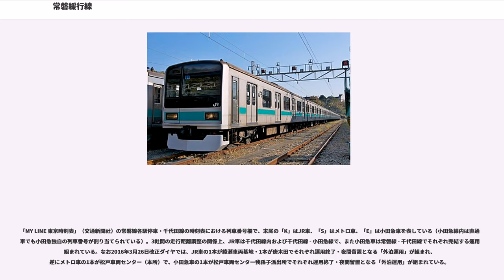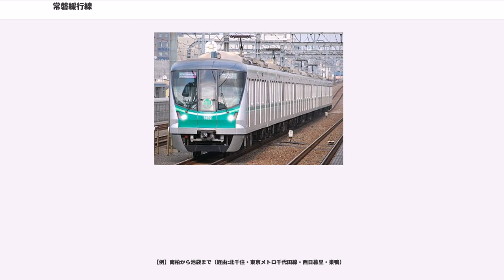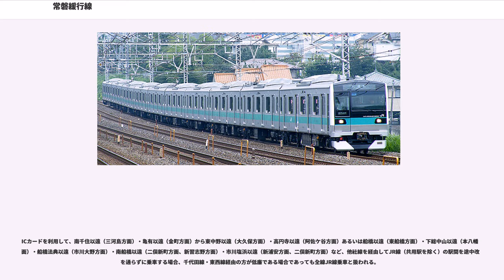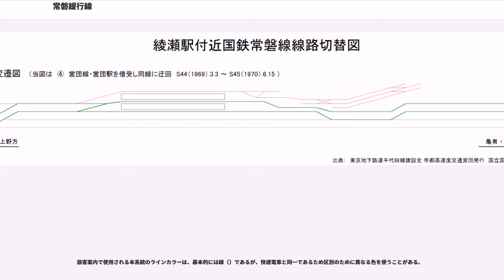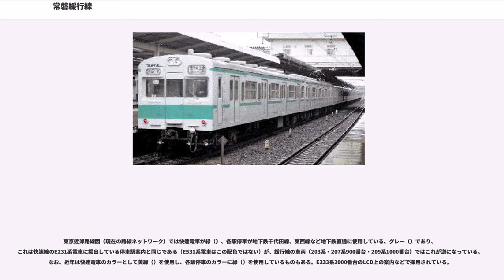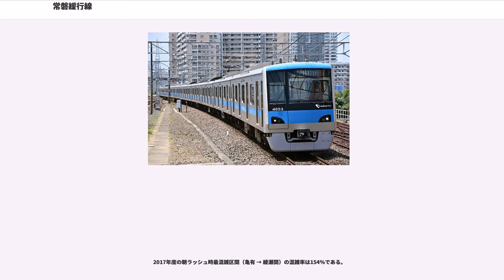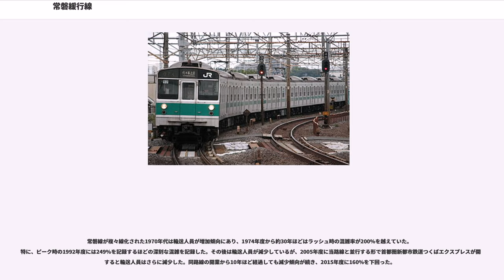常磐緩行線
常磐緩行線（じょうばんかんこうせん）は、東日本旅客鉄道（JR東日本）常磐線のうち、東京都足立区の綾瀬駅から茨城県取手市の取手駅までの複々線区間において、各駅停車の電車が運行される線路（緩行線）の呼称である。駅ナンバリングで使われる路線記号はJL。

案内上の呼称は、一般には「常磐線各駅停車」「常磐線（各駅停車）」が使われている。運賃の扱いの都合上、JRでは、東京地下鉄（東京メトロ）が管轄する北千住駅 - 綾瀬駅間を含めた北千住駅 - 取手駅間を常磐緩行線の区間として案内している。

東京地区の電車特定区間（E電）の運転系統の一つである。東京メトロ千代田線と直通運転を行い、東京都心と千葉県北部の松戸・柏・我孫子地区および茨城県南部の取手の各都市を各駅停車で結んでいる。また、一部電車は千代田線を経由し、小田急電鉄小田原線・多摩線まで直通している。

JRの前身である日本国有鉄道（国鉄）の時代、通勤客の増大に伴い、列車の混雑緩和およびターミナルである上野駅・日暮里駅の混雑緩和を目的として、通勤五方面作戦の一環として北千住駅 - 我孫子駅間の複々線化が1971年（昭和46年）に行われ、同時にそれまで各駅停車として上野駅 - 取手駅間を運転していた電車の緩急分離が行われた。以降、線路の通称として各駅停車が走行する線路が「常磐緩行線」、新設された快速電車と取手以北直通の列車が走行する線路が「常磐快速線」と呼ばれるようになった。この緩急分離により、各駅停車は帝都高速度交通営団（営団地下鉄、現・東京地下鉄）千代田線と直通運転を行う現在の形態となった（後述）。その後1982年（昭和57年）に緩行線が取手駅まで延伸され、現在の形態となっている。

一部の駅にのみホームがある快速線に対して、緩行線は全駅にホームがあり、運転される電車もすべて各駅停車である。

ダイヤグラム・運行システム・車両は直通する千代田線と一体化したものである。常磐快速線との渡り線は松戸駅・我孫子駅付近に設置されているが、保安システムが異なるため緩行線と快速線の直通運転を行う定期列車は設定されていない。

東京のJRの放射路線としては唯一都心（山手線）に至らない系統であるため、千代田線の北千住駅 - 西日暮里駅間を経由しJR線に乗り継ぐ場合に通過連絡運輸の特例も設定されている（後述）。

2004年以前は、小田急電鉄がJRの一斉改正日でない日にダイヤ改正を行っていたため、これに伴ってJR東日本のダイヤ改正時以外にも運行時刻の変更が行われることがままあった。ただ、運用や行先の変更が主で、線内での時刻変更は基本的にない。なお、2006年以降はJRと同日に改正を実施するようになっている。

全線に亘って踏切のない武蔵野線・京葉線を除くと、首都圏の電車特定区間で唯一踏切が存在しない系統路線である（根岸線は京浜東北線や横浜線と系統的に一体なのでここでは除外）。

元々常磐線は上野 - 取手間の各駅に停車する「国電」（近距離電車）と主要駅のみ停車の中距離列車や急行・特急などが同じ線路を走行していた。当時は中・長距離輸送を担う列車に対して地域輸送を担う電車（国電）は停車駅も異なり棲み分けが明確であった。過去には、一部の「国電」が上野・東京経由で有楽町まで乗り入れていたこともあった（山手線・京浜東北線分離工事時の暫定措置）。なお、常磐線の線路にホームのない鶯谷駅は通過していた。

一方、高度成長期を迎えると共に沿線のベッドタウン化が進んで人口が急増し、常磐線の混雑率も非常に高くなったものの、各種列車が同一線路上を走行していることによってさらなる増発が困難になったため、いわゆる「通勤五方面作戦」の一環として複々線化を実施することになった。

1962年に発表された運輸大臣の諮問機関「都市交通審議会」の答申では、北千住 - 松戸間について東京8号線（のちの9号線）が計画されていた。このため国鉄は、このルートの終点を取手まで延長する形で国鉄線を線増し、緩行線を地下鉄千代田線と直通運転させる形で複々線化を実施することとした。また当時、北千住 - 綾瀬間は国鉄の路線であったが、複々線化・千代田線との乗り入れに際して建設費用を抑えたい国鉄と、足立区内に設置する車庫（現：綾瀬検車区）への回送ルートを確保したい営団の思惑が一致し、北千住駅 - 綾瀬駅間の緩行線を営団保有にして、複々線化と千代田線との直通運転...